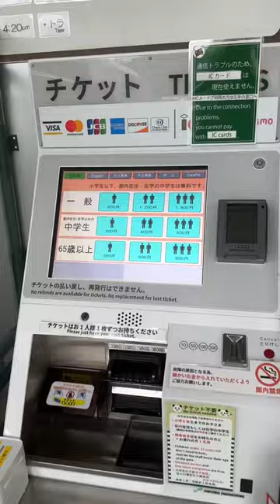Lazy Panda 🐼 in Tokyo, Japan 🇯🇵